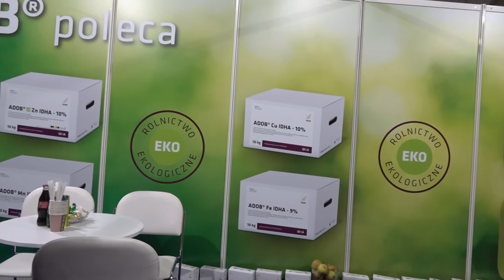Biodegradacja certyfikowana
Podczas tegorocznych Targów Sadownictwa i Warzywnictwa 2022 firma ADOB, która od 30 lat w Polsce i na świecie produkuje innowacyjne nawozy, przedstawiła swoją ofertę produktów z certyfikatem ekologicznym.